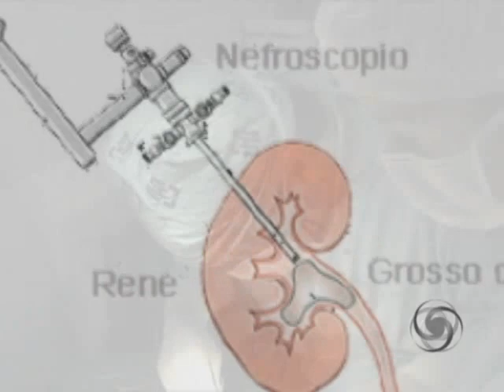Tratamento do cálculo renal (pedra nos rins) - Educar para Prevenir Fundação Pró-Rim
O programa Arte de Viver informa os diferentes tipos de tratamento para o cálculo renal.

Assista nosso vídeo institucional e conheça o que significa Salvar Vidas para nós.

A Fundação Pró-Rim é uma entidade sem fins lucrativos com 25 anos de atuação. Realiza tratamento de doenças renais crônicas (hemodiálise, diálise peritoneal e transplante) e possui unidades em Santa Catarina e Tocantins. Está entre as 10 instituições que mais realizam transplante renal no país e foi a primeira unidade de hemodiálise de SC a receber o nível máximo de Qualidade da Organização Nacional de Acreditação (ONA). Pelo quarto ano consecutivo foi eleita pela Revista Exame, como uma das 150 melhores empresas para se trabalhar no Brasil.